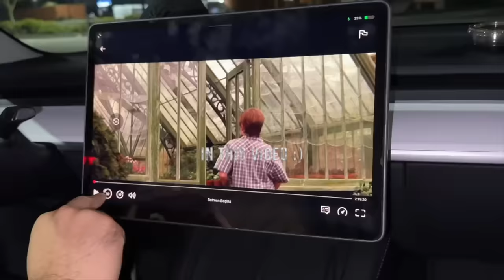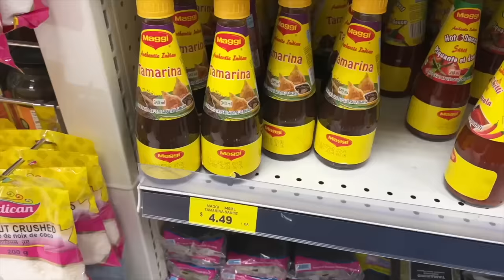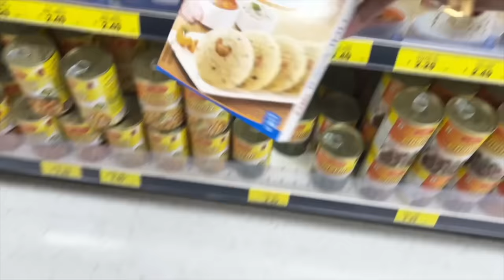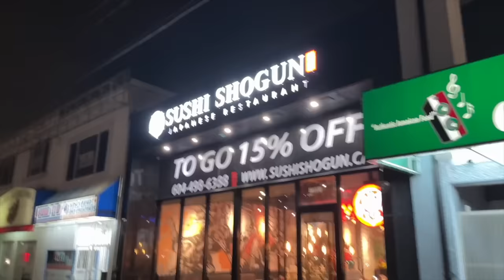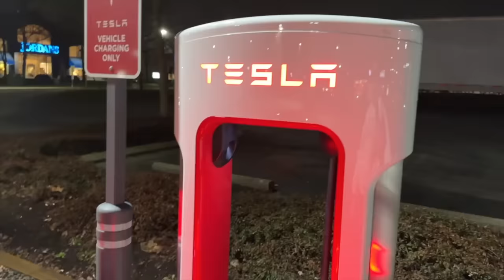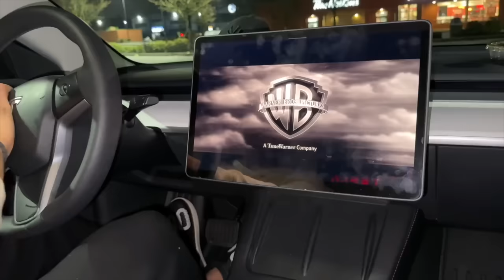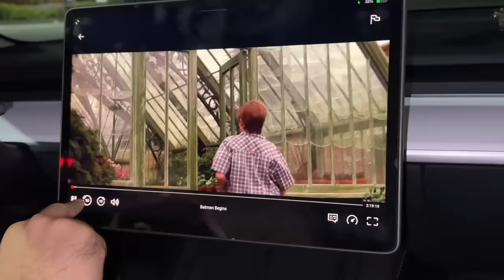Chihuahua Final Vaccination For India Travel || Chihuahua Vlogs